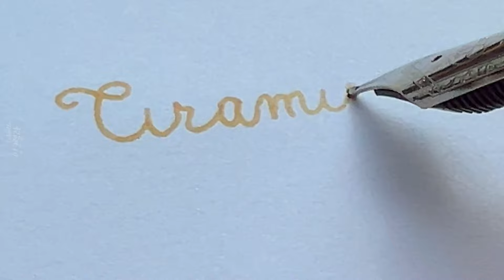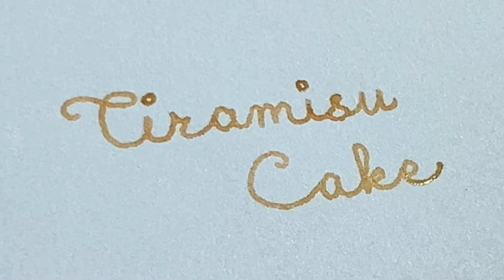[손글씨 가사] ✒️10CM(십센치) - 티라미수 케익(Tiramisu Cake)